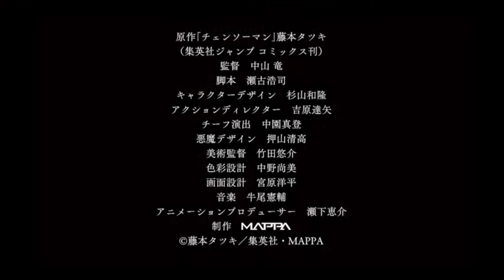Chainsaw Man - OFFICIAL ANIME TRAILER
The official anime trailer for chainsaw man is finally here!